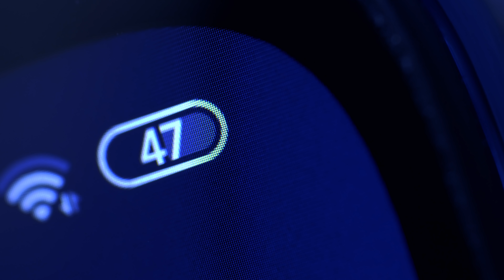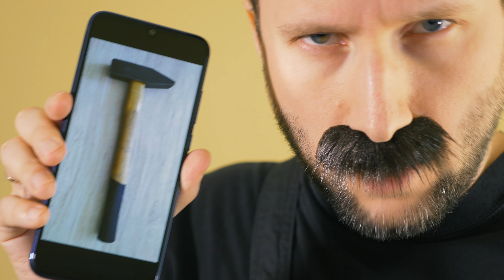Czy Siaomi leprzy?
Dostępny w wersjach cenowych:
- 799 zł za 3/32GB,
- 899 zł za 4/64GB,
- 999 zł za 4/128GB

Materiał sponsorowany stworzony we współpracy z Xiaomi, prezentujący smartfon Redmi Note 7.

Ministerstwo zdrowia ostrzegałoby (jakby oglądało takie rzeczy) przed niebezpiecznie wysoką zawartością sucharów. Miłego oglądania!

Sugar by Katrina Stone (Never Wanna Grow Up)
Pursuit of Happiness  by Cody Martin (Time to Rise)
Future Asia by Max Herve (Electro)
Blues Bruiser by Nick Poss (Nick Poss)